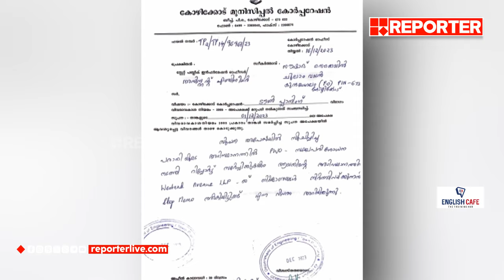കോഴിക്കോട് ബീച്ചിലെ ഫ്ലാറ്റ് സമുച്ചയത്തിന് സ്റ്റോപ്പ് മെമ്മോ നല്‍കി കോര്‍പ്പറേഷന്‍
നിയമ ലംഘനമെന്ന് പരാതി; കോഴിക്കോട് ബീച്ചിലെ ഫ്ലാറ്റ് സമുച്ചയത്തിന് സ്റ്റോപ്പ് മെമ്മോ നല്‍കി കോര്‍പ്പറേഷന്‍

Corporation issued stop memo for the flat construction in Kozhikode beach

With Regards
Team RBC